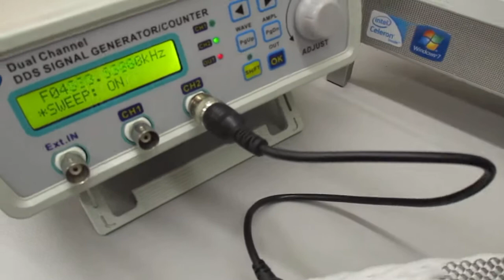超音波の送受信テスト（非線形共振型超音波発振プローブ）